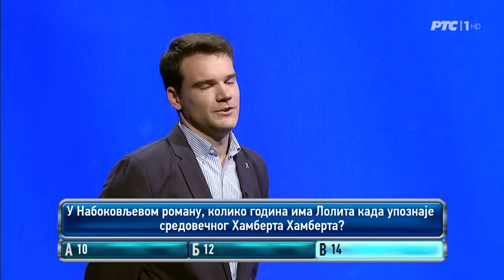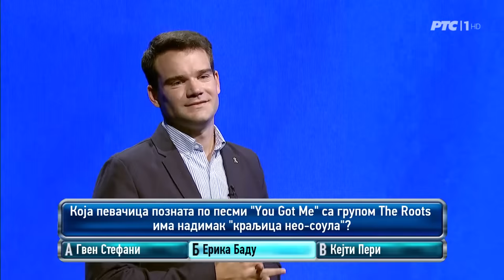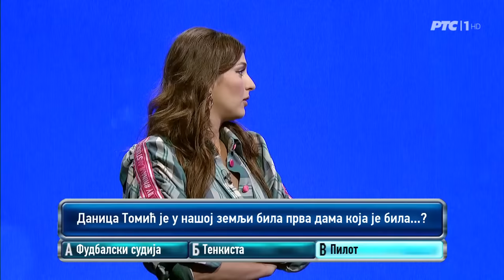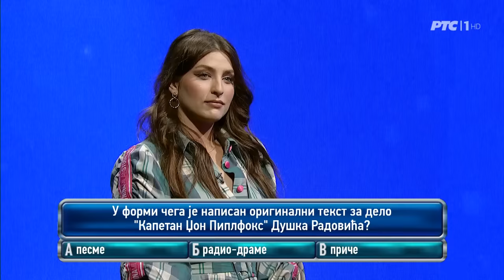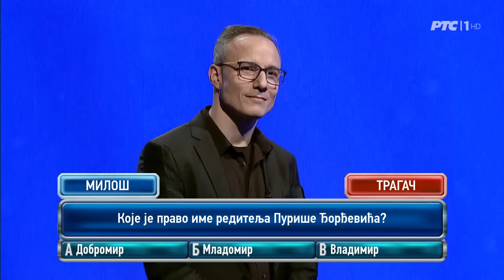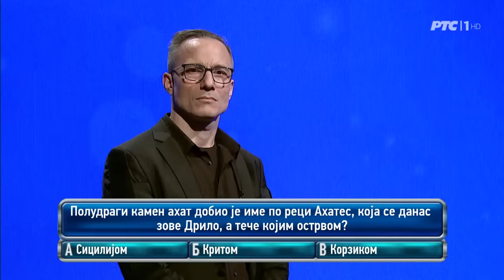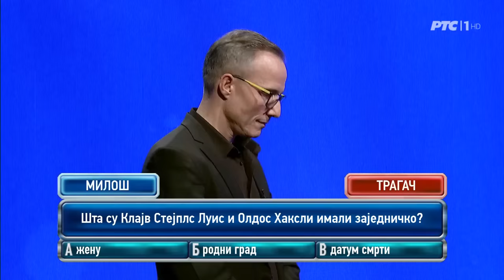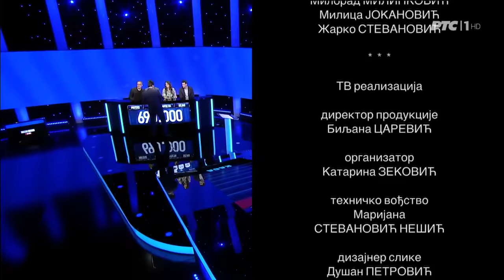Potera (Specijal) - Novogodišnja epizoda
U specijalnom izdanju kviza Potera sa generalima među Tragačima Milicom Jokanović, Miloradom Milinkovićem i Žarkom Stevanovićem snage će odmeriti glumci hit serije "Vojna akademija".
Pogledajte da li će Miloš Timotijević, Anđela Jovanović, Ivan Mihailović i Bojan Perić uz pomoć dobre strategije uspeti da umaknu Tragačima kako bi osvojeni novac donirali u himanitarne svrhe.